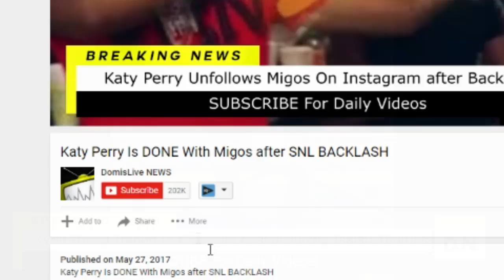Kyrie Irving Traded to Celtics For Isaiah Thomas & Jon Jones Tested Positive for Steroids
Reports: Cavaliers And Celtics Agree To Swap Kyrie Irving For Isaiah Thomas, Jae Crowder, Ante Zizic, First-Round Pick

The Cavaliers have agreed to send Kyrie Irving to the Celtics in exchange for a trade package anchored by Isaiah Thomas and a first-round draft pick and rounded out by Jae Crowder and Ante Zizic, according to Shams Charania of The Vertical.